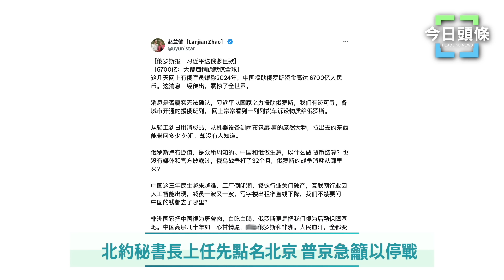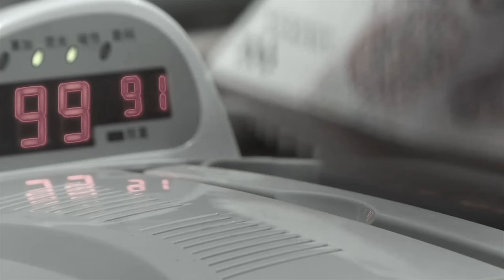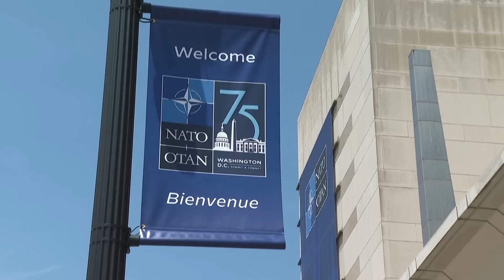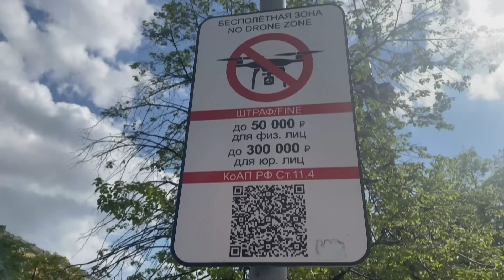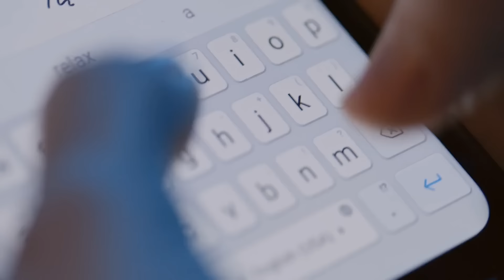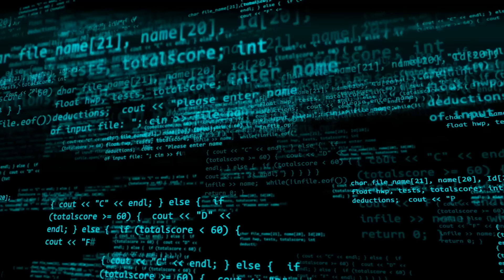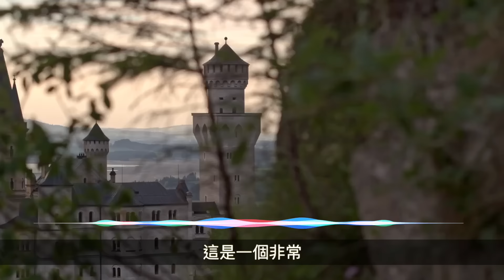北約秘書長上任先點名北京 普京急籲以停戰；韓警告朝鮮用核武後果 金正恩對習觀點有變？主播：張恩【希望之聲粵語頻道-今日頭條】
内容提要：
00:57 北約秘書長上任先點名北京 普京急籲以停戰
06:22 韓警告朝鮮用核武後果 金正恩對習觀點有變？
10:11 23歲中國男在瑞士持刀砍3學生 遭到逮捕
12:08 石破茂就任第102任日本首相
14:00 阿桑奇稱自己為獲自由承認報道有罪
15:38 用戶資料保護不當 Meta被愛爾蘭罰9100萬

普京要求以色列必須撤軍 ，但隨後不久 伊朗向以色列發射導彈，中國男襲擊瑞士3名學生，其中一名傷情嚴重；北約新人秘書長釋放明確信號，不久將對中共「動手」？
Source: Reuters